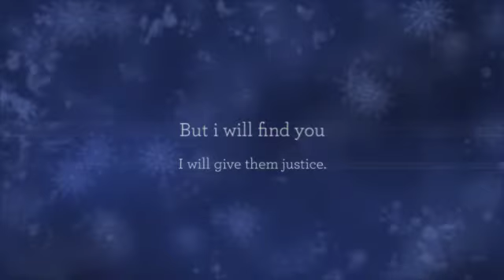The Girl I Used To Be Book Trailer